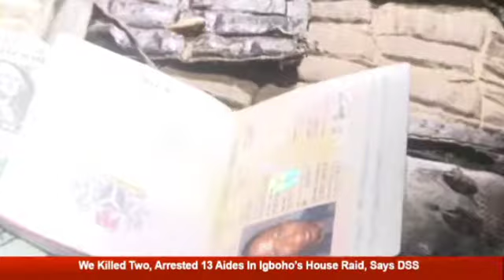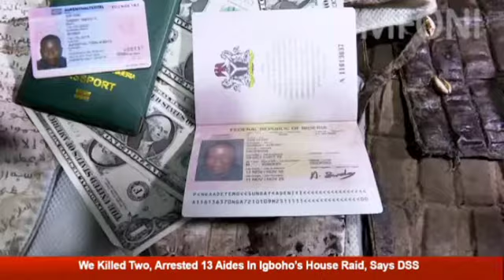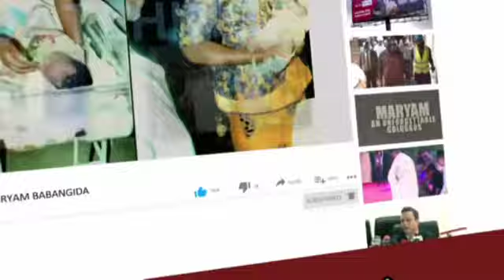Nigeria Government Declares Sunday igboho WANTED Dss confirms killing his Aides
DSS declares Sunday Igboho wanted, confirms raid on his residence

By Kanayo Umeh, Abuja

01 July 2021   |   10:41 pm

DSS parades arms, munitions, charms and other items seized during the raid on the home of Sunday Adeyemo, also known as Sunday Igboho on Thursday. PHOTO: LUCY LADIDI ATEKO

Parades 13 of Igboho’s men

Department of State Services has declared Yoruba rights activist, Sunday Adeyemo, better known as Sunday Igboho wanted.

The DSS also confirmed that its operatives carried out a midnight raid on his residence in the Soka area of Ibadan Oyo State.

The Secret police noted that a gun duel that lasted for an hour offered Igboho the chance to escape.

DSS Public Relations Officer, Peter Afunnaya, who disclosed this Thursday night at the national headquarters of the secret police, also advised Igboho to turn himself into tp nearest security.

“Those cheering and eulogizing him may appeal to or advice him to do the needful,” Afunnaya said. “He should surrender himself to the appropriate authorities. He or anyone can never be above the law.

Afunnaya said the raid on Igboho’s residence was based on intelligence that he had stockpiled arms in the place.

“On approach to the residence, the team came under heavy gun attack by nine men, suspected to be Igboho’s guards. Six of them were armed with  AK-47 guns and three others, with pump-action rifles.

The DSS spokesman said the raid was carried out in the early hours Thursday by a joint team of security operatives.

He also confirmed an earlier report that two of Igboho’s armed men were gunned down in the course of the exchange, adding that the rest were subdued and arrested.

“Only one operative who was shot by the assailants on his right hand. He has, however, received medical attention and is very stable.

“Afterwards, the team procedurally searched the house and subsequently recovered the following seven 7 AK-47 assault rifles, three pump action guns, 30 fully charged AK-47 magazines, 5,000 rounds of 7.62mm ammunition, five cutlasses, one jack knife and one pen knife.

Other items recovered included two pistolplono cular, a wallet containing five thousand US dollars, local and international driver’s licences in his name, ATM Cards, a German residence permit No. YO2N6K1NY bearing his name; two whistles and 50 cartridges.

Other items were 18 walkie-talkies, three voodoo charm jackets/traditional body armour, two laptops and his international passport and those of many others.

Afunnaya noted that further exploitation and forensic analysis are ongoing.

Aside from the items recovered from the building, about thirteen suspects including twelve (12) males and one (1) female were arrested and brought to Abuja. While one suspect is being profiled, the other twelve (12) paraded here were Abdulateef Ofegbaye, Amoda Babatunde, Tajudeen Erinoyen, Diakola Ademola, Abideen Shittu, Jamiu Noah, Ayobami Donald, Adelabe Usman, Oluwafelumi Kunle, Raji Kazeem, Taiwo Opeyemi and Bamidele Sunday.